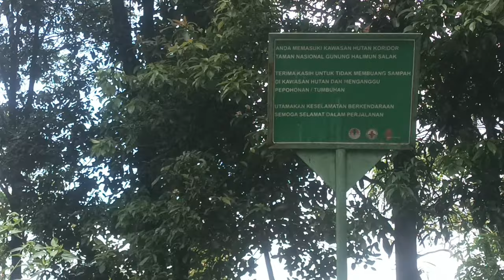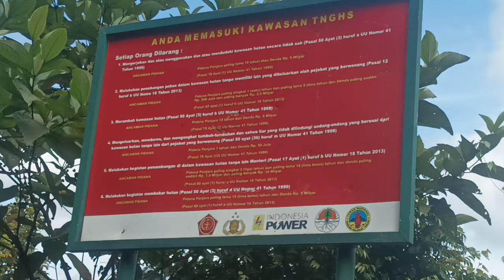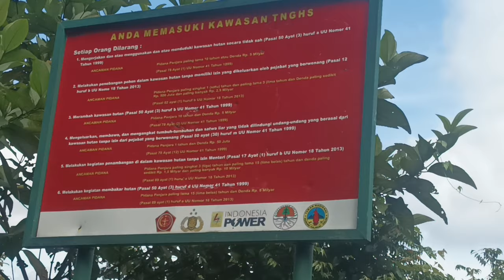Trip Sukabumi - Rangkasbitung lewat Taman Nasional Gunung Halimun Salak, Pemandangannya indah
Trip menggunakan motor Sukabumi - Rangkasbitung PP bensin abis sekitar 50k. Banyak jalan yang bisa dipilih tapi saya pilih yg ini karena familiar.